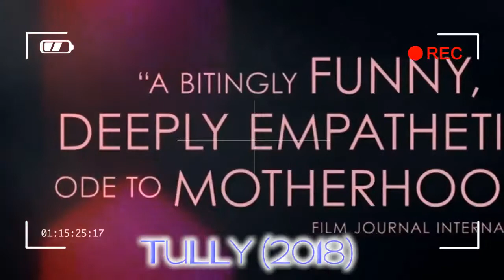COMING SOON tully 2018 trailer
Country: USA
Language: English
Release Date: 4 May 2018 (USA)
Also Known As: Aukle Tule
Filming Locations: New York City, New York, USA

Credit by :

Reference :
Images :